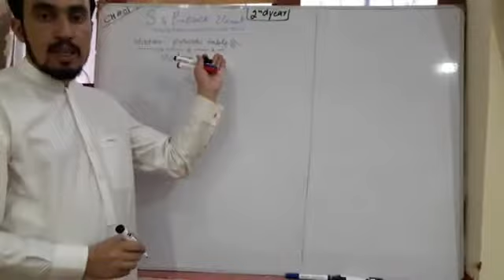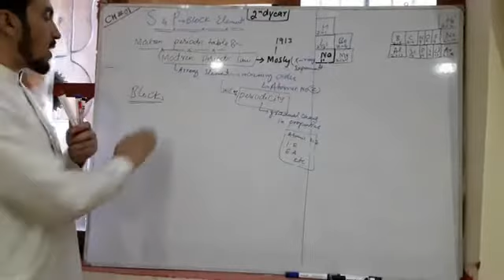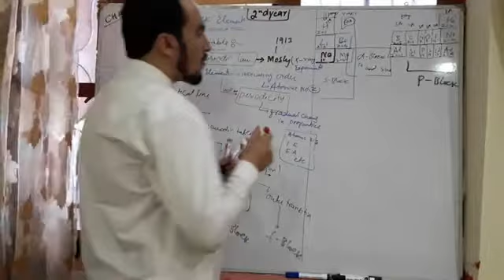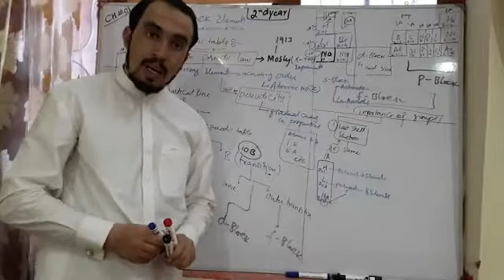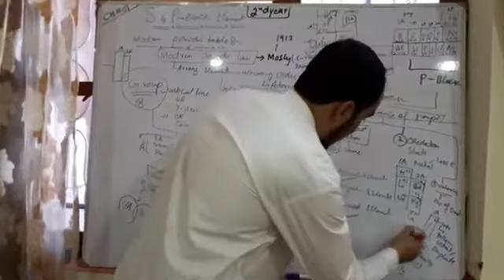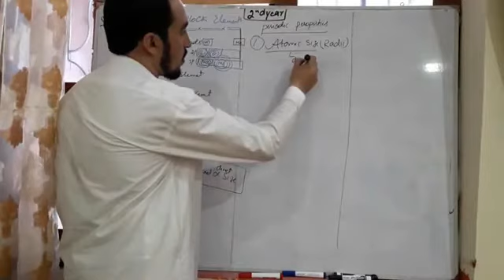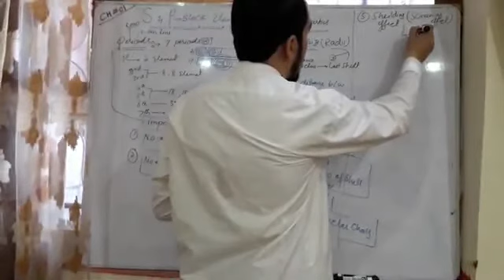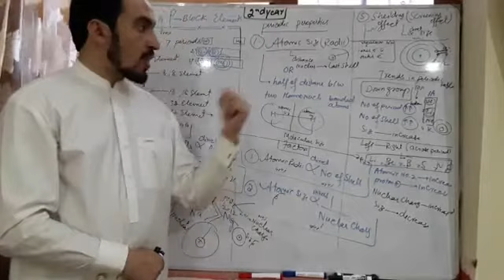Chemistry 2nd Year/Class 12 Chap:1 lec: 1 "S & P BLOCK" (Urdu/Hindi)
*"S & P BLOCK"
*Instructor: BASHIR AHMED (Lecturer:Chemistry)
*Institute: Cadet College Pashin